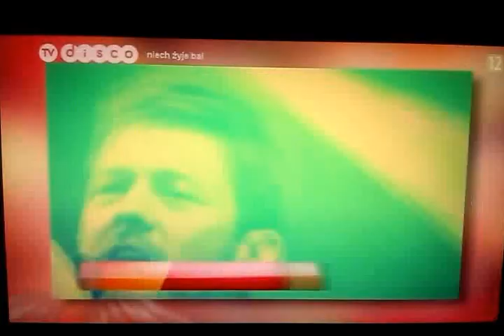NIECH ŻYJE BAL TV DISCO 11.05.13r +WYNIKI XI NOTOWANIA LISTY PRZEBOJÓW Maj 2013